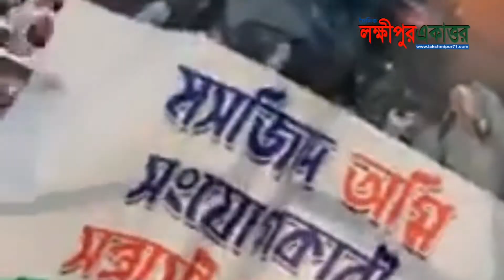নরেন্দ্র মোদির বাংলাদেশে আগমন প্রতিবাদে সমমনা ৪৮ টি ইসলামী দলসমূহের বায়তুল মুকাররম থেকে গণমিছিল।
ভারতে অব্যাহতভাবে মুসলিম নিধন, জ্বালাও পোড়াও, মসজিদ ঘরবাড়ি ভাংচুর অগ্নিকান্ড, ধ্বংসযজ্ঞের ঘটনা ও ১৭ মার্চ নরেন্দ্র মোদির বাংলাদেশে আগমন প্রতিবাদে সমমনা ৪৮ টি ইসলামী দলসমূহের জাতীয় মসজিদ বায়তুল মুকাররম থেকে গণমিছিল।

(ভিডিও ফেবু থেকে সংগৃহীত)